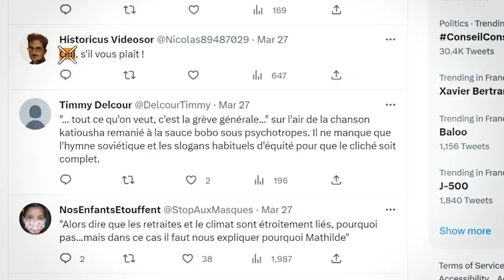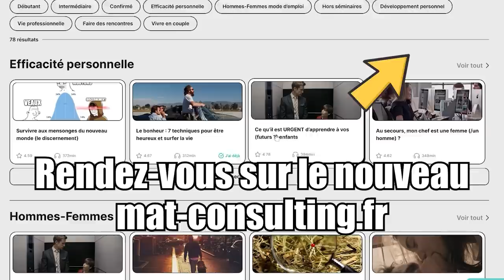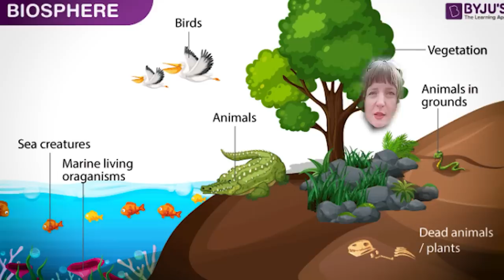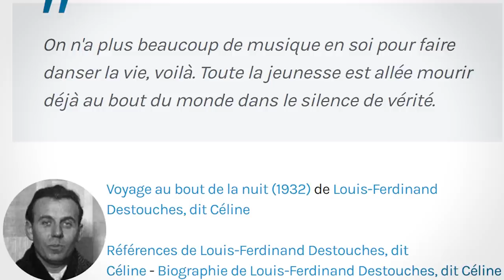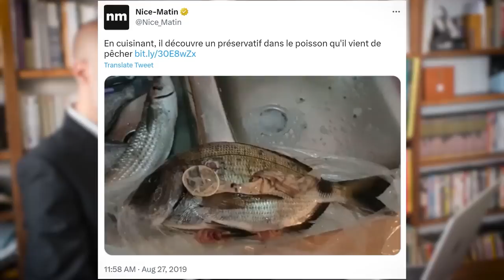La "techno-gréviste" est la révélation de ce début d’année 2023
0:00 Votre moment préféré de la semaine
2:00 Bastille-Nation-République
3:36 Danse et bonheur : l'instant philo
4:45 Erratum
5:58 Kamel Ouali validerait
6:25 Résiste! version 2023
8:23 Nemo marque un point
10:01 Le féminisme est partout
11:44 Un accent connu
12:57 L'éternel retour du réel